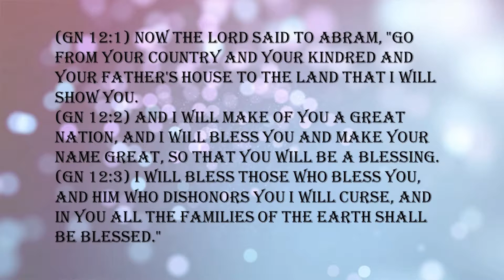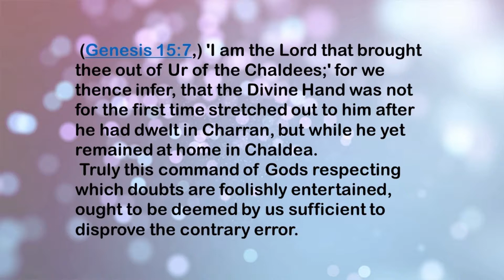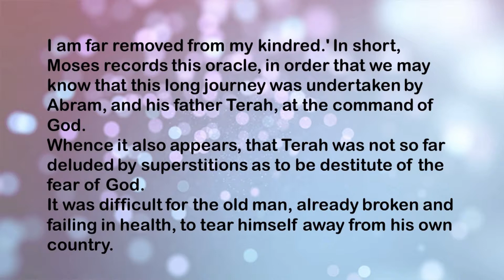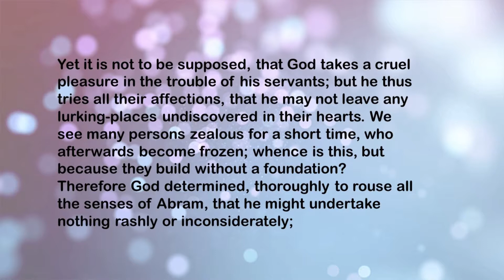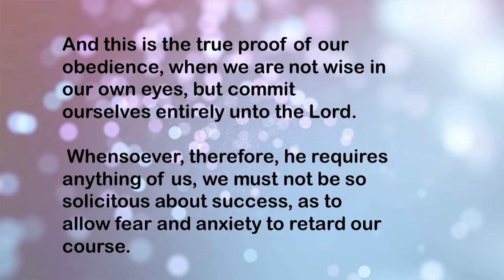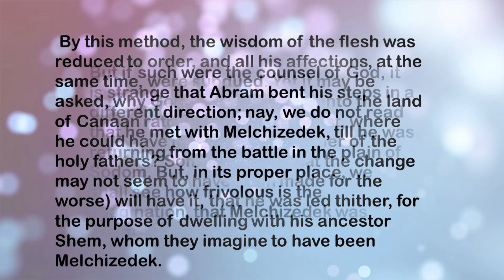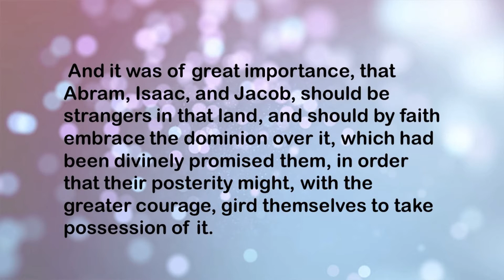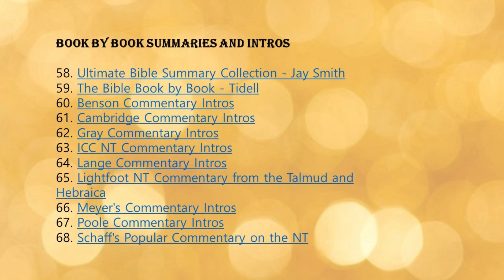Mighty to save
"Mighty to save." --Isaiah 63:1

By the words "to save" we understand the whole of the great work of salvation, from the first holy desire onward to complete sanctification. The words are multum in parro: indeed, here is all mercy in one word. Christ is not only "mighty to save" those who repent, but He is able to make men repent. He will carry those to heaven who believe; but He is, moreover, mighty to give men new hearts and to work faith in them. He is mighty to make the man who hates holiness love it, and to constrain the despiser of His name to bend the knee before Him. Nay, this is not all the meaning, for the divine power is equally seen in the after-work. The life of a believer is a series of miracles wrought by "the Mighty God." The bush burns, but is not consumed. He is mighty to keep His people holy after He has made them so, and to preserve them in his fear and love until he consummates their spiritual existence in heaven. Christ's might doth not lie in making a believer and then leaving him to shift for himself; but He who begins the good work carries it on; He who imparts the first germ of life in the dead soul, prolongs the divine existence, and strengthens it until it bursts asunder every bond of sin, and the soul leaps from earth, perfected in glory. Believer, here is encouragement. Art thou praying for some beloved one? Oh, give not up thy prayers, for Christ is "mighty to save." You are powerless to reclaim the rebel, but your Lord is Almighty. Lay hold on that mighty arm, and rouse it to put forth its strength. Does your own case trouble you? Fear not, for His strength is sufficient for you. Whether to begin with others, or to carry on the work in you, Jesus is "mighty to save;" the best proof of which lies in the fact that He has saved you. What a thousand mercies that you have not found Him mighty to destroy!